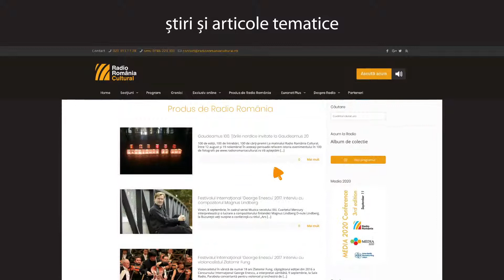🎬 Craft Interactive Case Study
Clientul: Craft Interactive
Producție: Umbrela Studio